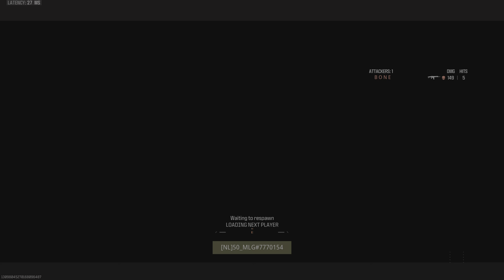Call of Duty_20240812212003